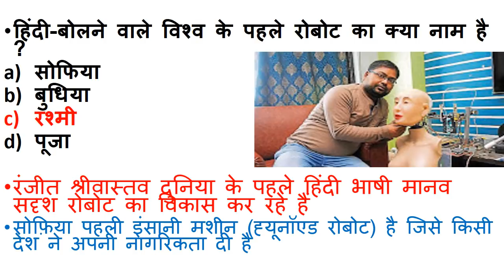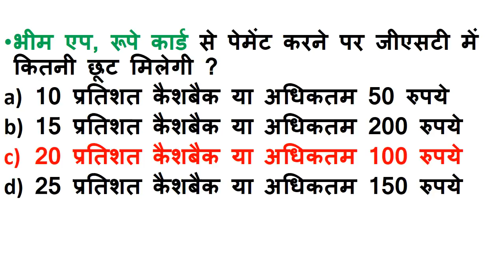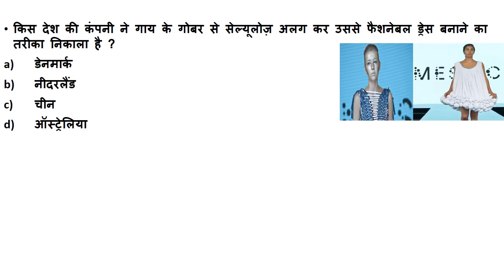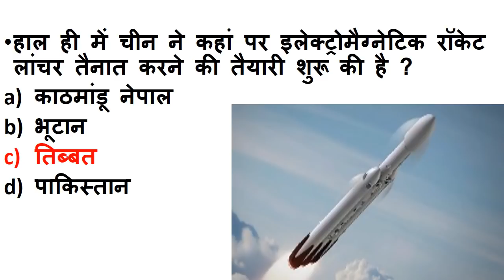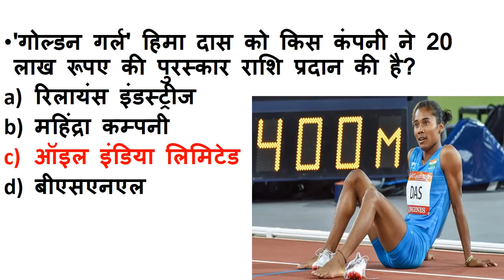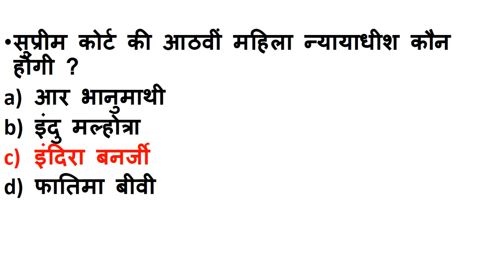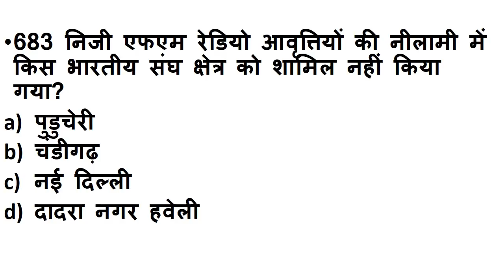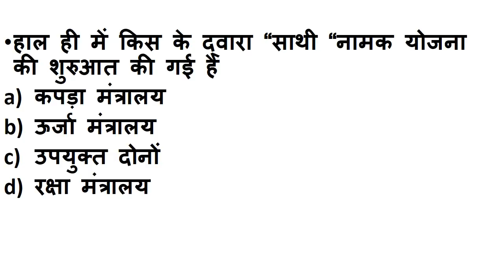NextDose #46 | 5 August 2018 Current Affairs | 5Aug Daily Current Affairs | Current affairs in hindi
India and international current affairs